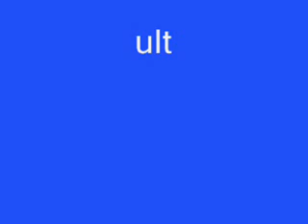ohrid 2004 Vs K.F VLLAZNIMI UltraStrugë PATRIOTET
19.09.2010 UltraStrugë Në Ohër, One Love , One Vllaznimi